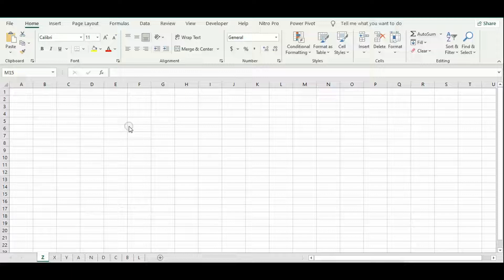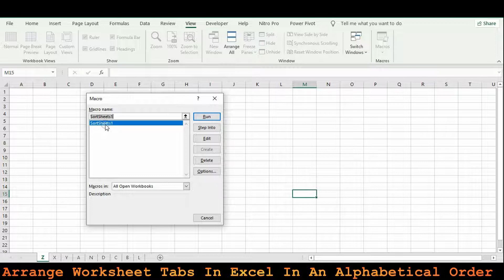Arrange worksheet tabs in Excel in alphabetical order.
This video will teach you how to arrange worksheet tabs in Excel in alphabetical order.
This is step by step tutorial.